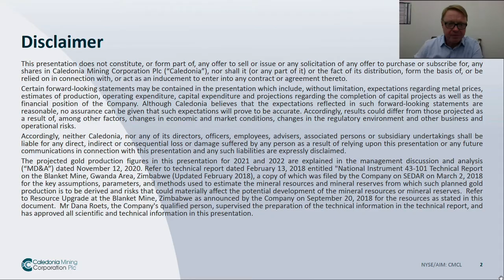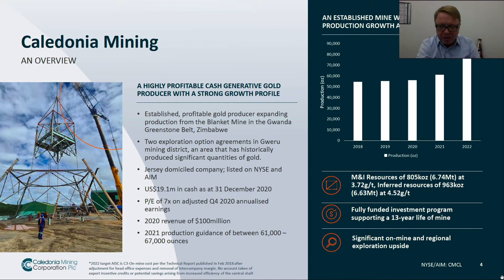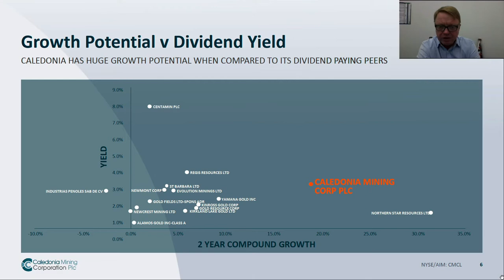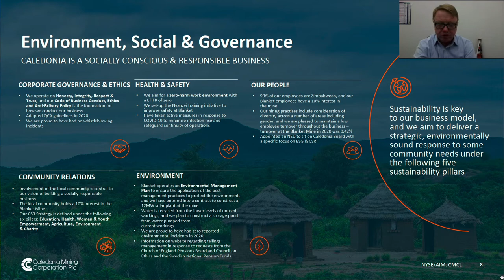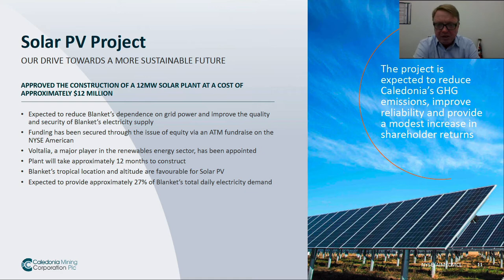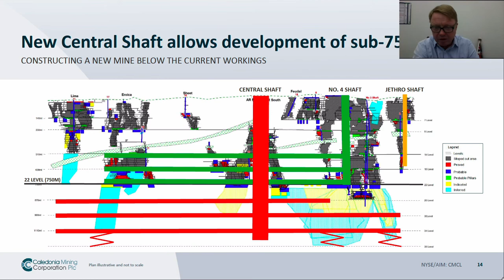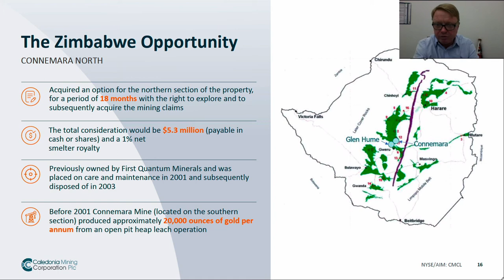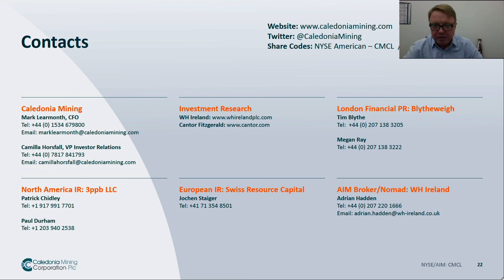Corporate Presentation 09 May 2021